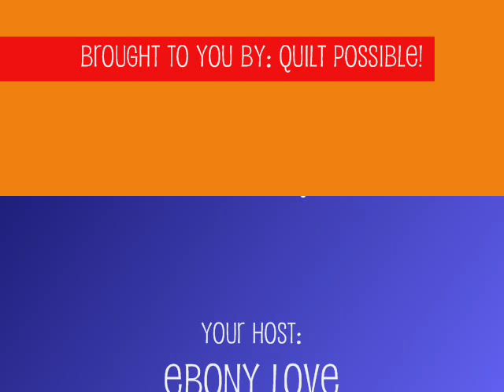Make a Die-Cut Pennant Project with an Inset Heart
Ebony Love of LoveBug Studios shows you how to make a decorative holiday pennant banner using a fabric die-cutter.  This project is demonstrated on the AccuQuilt GO! using the Isosceles Triangle die (55016) and Heart die (55029), but applies to any fabric die-cutting system including Sizzix. There is also a Studio version of the Pennant die (50700).